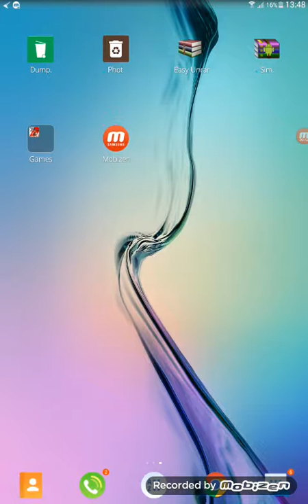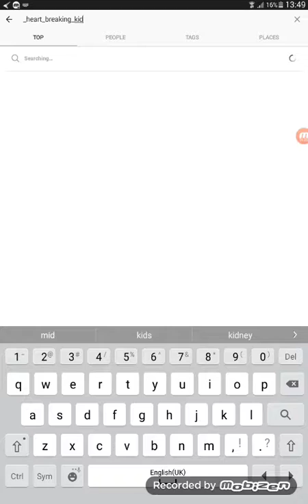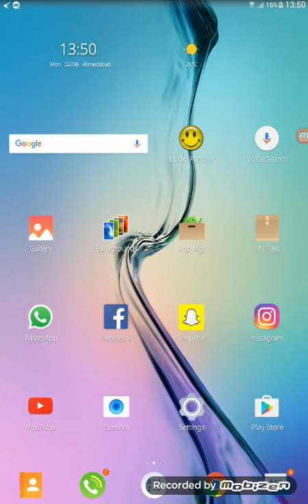how to get 10k followers on instagram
follow this person to get followers